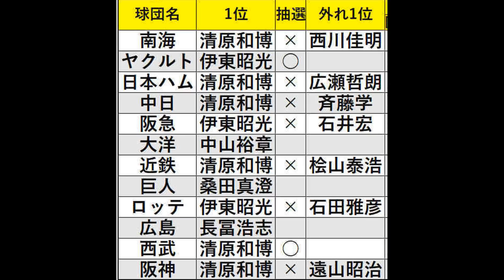【伊東昭光 最多勝】帝京高時代2年春選抜で中西清起（高知商）と投げ合うも0-1で準優勝。社会人時代はロス五輪で金メダル。1985年清原桑田のkkドラフトで3球団競合の末ヤクルト入り4回の二桁勝利を記録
伊東昭光投手は、高校時代2年春の選抜で決勝戦中西清起（高知商）との投げ合いでの0-1の敗戦、準優勝は印象に残っている。すぐにプロ入りはせず社会人本田技研に進み、84年にはロスオリンピックで野球日本の金メダル獲得に貢献。

社会人4年目の1985年、清原和博、桑田真澄のPL学園コンビの去就が注目されたドラフト会議で即戦力ナンバー１右腕として高く評価され、ヤクルト、阪急、ロッテの3球団が1位指名。希望通りヤクルトが引き当て入団。

2年目にはチームトップの14勝を挙げ、3年目にはリリーフで55試合登板し18勝を挙げ規定投球回未到達で最多勝投手に輝く。これはNPB史上初の出来事だった。

肩の故障などで低迷するときもあったが、カムバックし野村ヤクルト初優勝にも貢献、胴上げ投手にも。

動画内で最多勝を獲ったのは89年と言っていますが、正しくは88年です。お詫びして訂正いたします。m(__)m

通算成績・タイトル・表彰
325試合　87勝76敗21S　防御率4.01
最多勝　カムバック賞